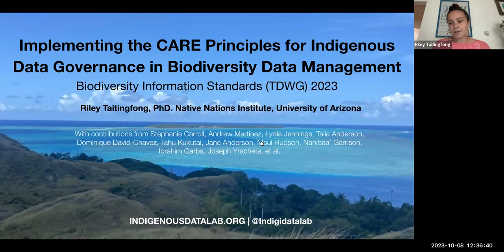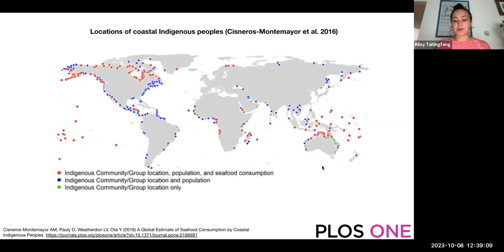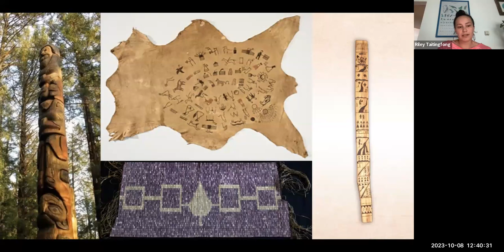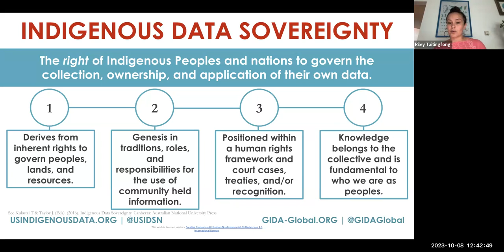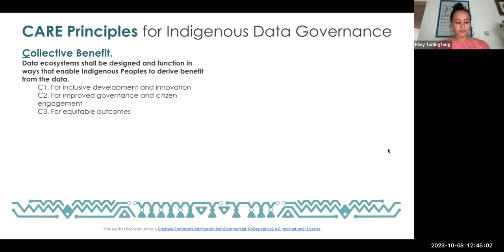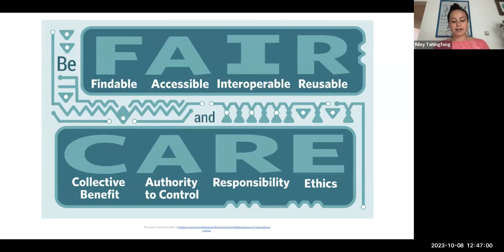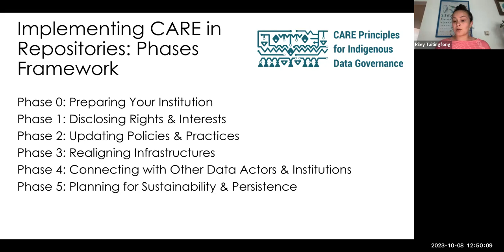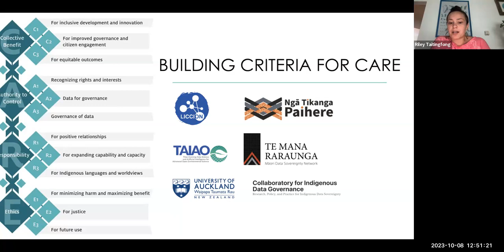SYM04.1 Implementing the CARE Principles for Indigenous Data Governance in Biodiversity Data...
Implementing the CARE Principles for Indigenous Data Governance in Biodiversity Data Management. Presented by Riley Taitingfong as part of SYM04 The CARE principles: Learning and growing as a data management community at the TDWG 2023 Hybrid Annual Conference in Hobart, Tasmania 9–13 October.